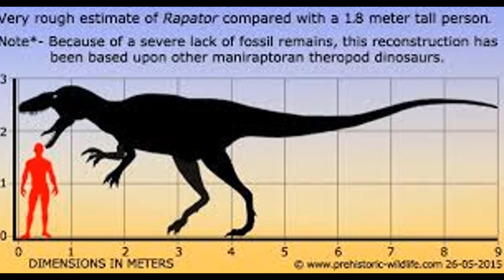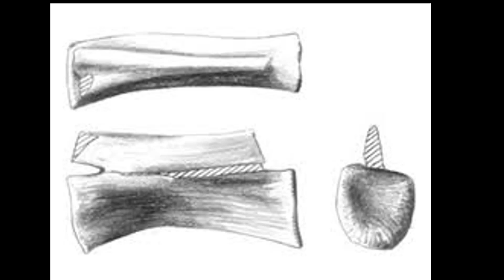The T-Rex of Australia?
this video discusses the walgettosuchus the largest theropod carnivore to inhabit Australia